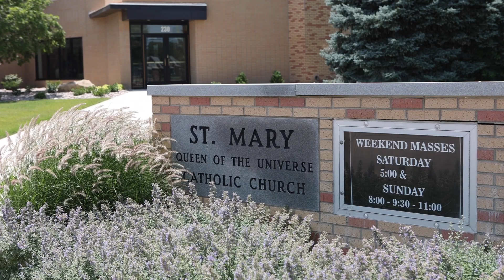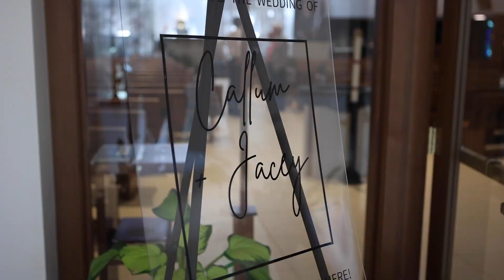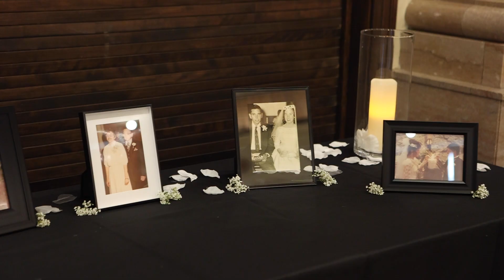Callum & Jacey '22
Callum and Jacey had a beautiful ceremony and reception in Salina on June 18th, 2022. So glad that I could be there to capture it!

Song: Charlie Worsham- Believe in love